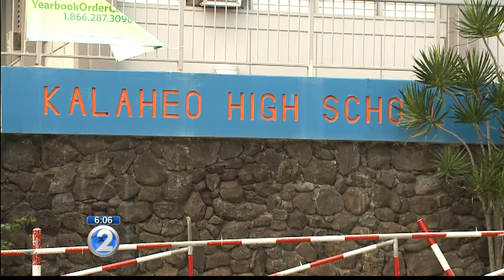Kalaheo High School students arrested for allegedly threatening other students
Some parents contacted KHON2 after receiving a notification from the school.